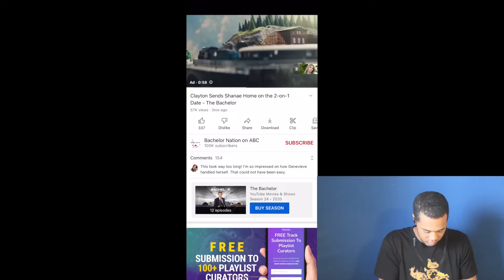The Bachelor Season 26 Clayton Echard Episodes 6 & 7 | 2 on 1 Date | Genevieve Couples Therapy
This video is all about Genevieve. Her relationship with both Clayton and Shanae as well as the way things ended for both Shanae and Genevieve. The last video was more comedic as the girls were roasting Shanae while she was at home.

Someone unsubscribed and now we're at 101 subscribers or maybe even less. Now get us to more than 100 subscribers, help us stay over that 100 mark.

My Main Instagram - zmandalmighty1_

Channel's Instagram - zmanworld_yt